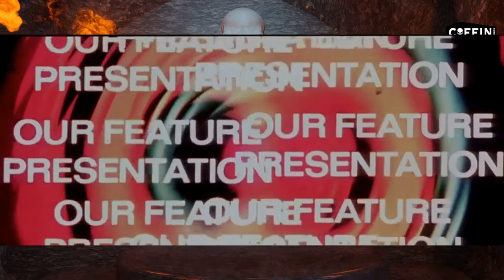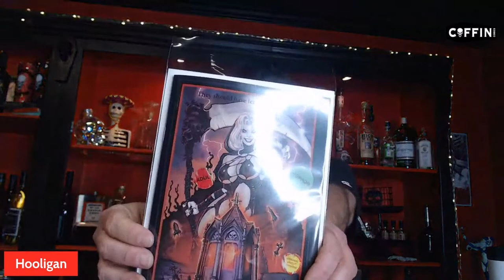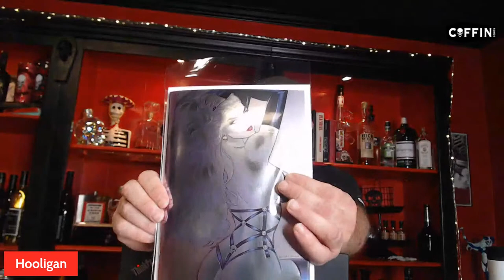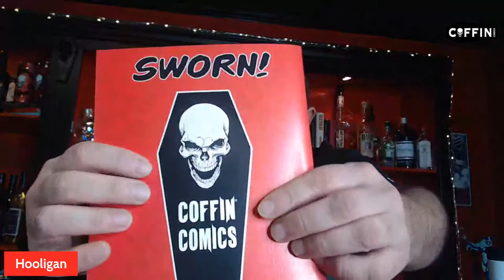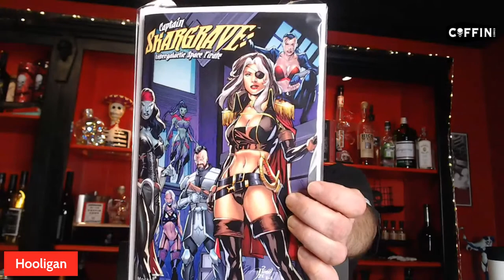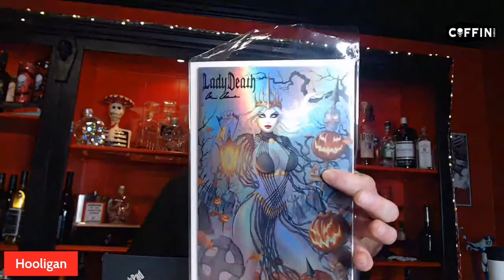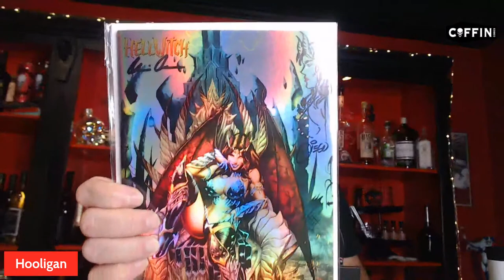Coffin Comics Catacombs 1/6/2023 - Lady Death Comic Books & More!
Coffin Comics Shopping Network w/ Julian the Hooligan! Watch as he presents amazing comic books, art prints and more!

⚰️ February 8, 2023 - 7:00 PM MST AZ (6:00 PM PDT / 8:00 PM CDT / 9:00 PM EDT)- Kickstarter World Premiere Launch of Lady Death: Cybernetic Desecration #1!

Get notified on Kickstarter when we launch!

GET CONNECTED!